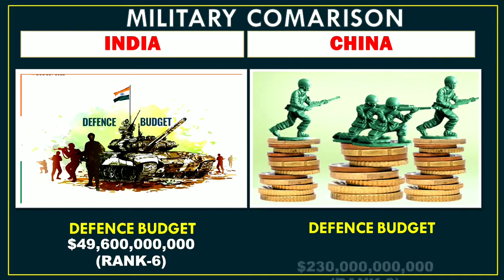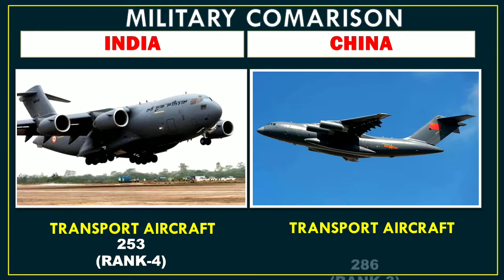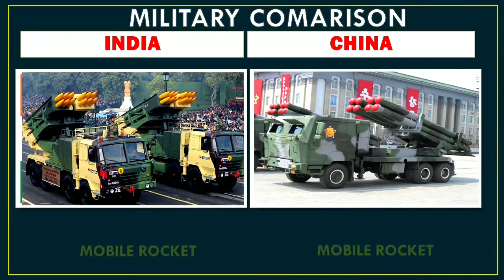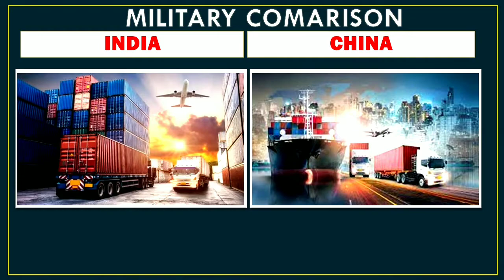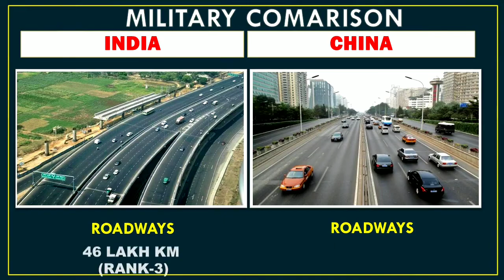India vs china military comparison 2022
India vs China Military Power Comparison 2022 | China vs India Military Power 2022 | India vs China

Hello friends today in This Video we are going to compare the Military Power between India vs China, After watching this video you you can find how powerful is China Military Power 2022 and how powerful is India Military Power 2022 also you find a detailed comparison of India vs China Army, Air Force and Navy Comparison.

global firepower
worlddata.info